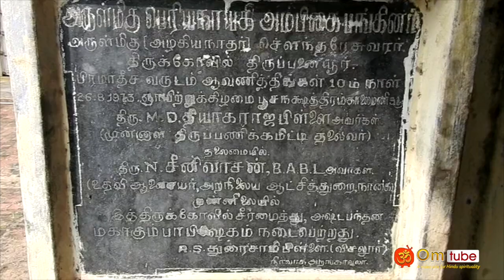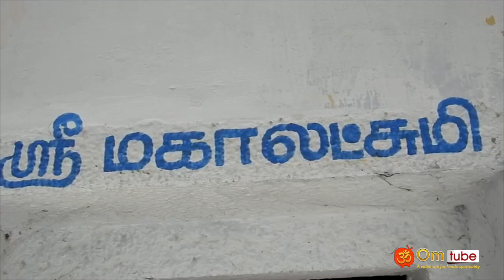நாகை, வடகரை, திருப்பனையூர், சவுந்தரேஸ்வரர் கோயில்